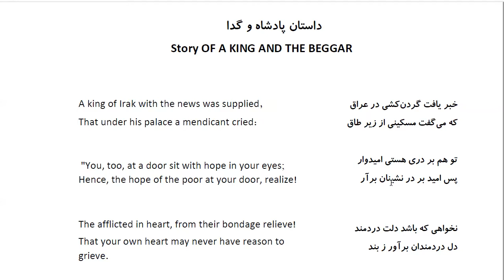Bustan: In Farsi with English Translation-Part 16: Story OF A KING AND THE BEGGAR